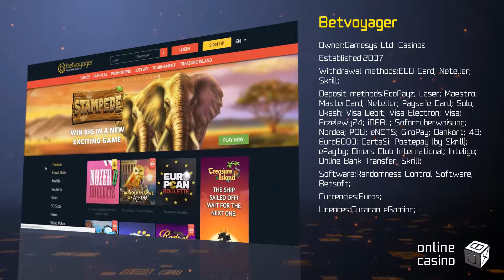New casino named Betvoyager: review by OnlineCasinoBOX.net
Any questions after watching the video? : more info on the casino, analysis, ratings and real players’ feedback!

The new casino online called Betvoyager, where the slot machines have taken the center stage in this month's reviews, makes much headway. At OnlineCasinoBOX.net, we tried to make the most objective review of this casino. Are you curious about what Betvoyager casino is like? Then, turn on the video, and we'll share with you everything you want to know! Play in the online casino, have fun and win.
More interesting casinos are at OnlineCasinoBOX.net. Good luck!